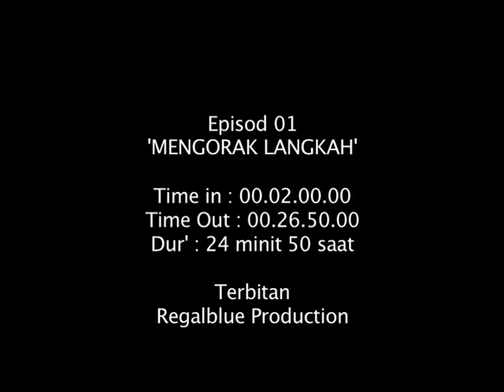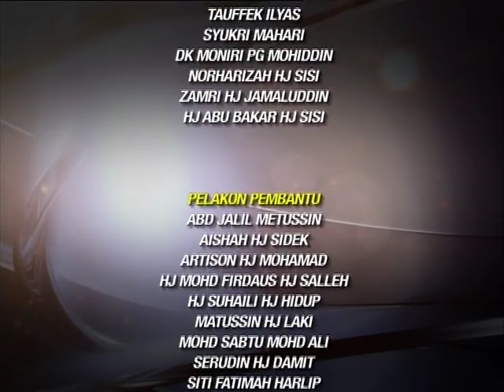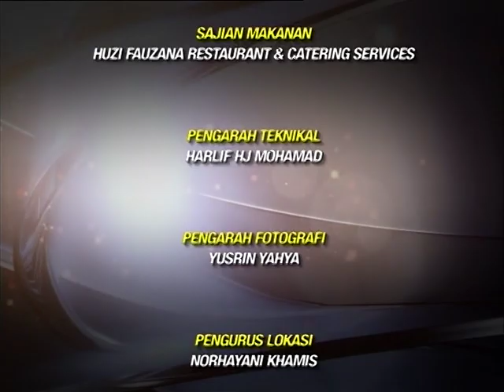Mengorak Langkah - Episod 01 - Drama Brunei